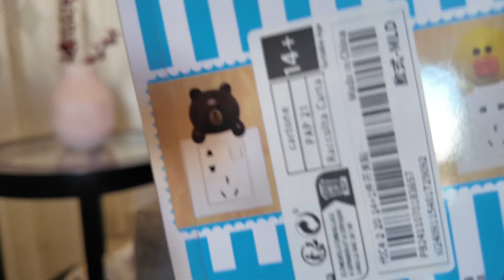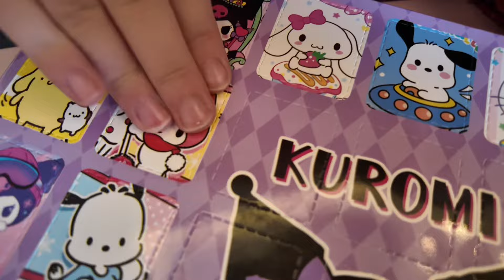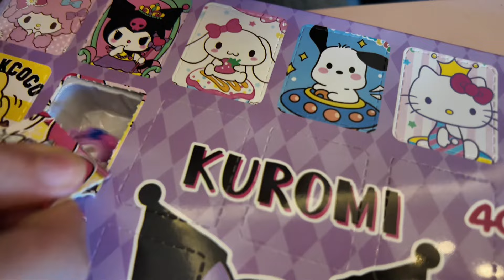مشترياتي من شي ان | SHEIN 📦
مشترياتي من شي ان

سوبر مايا